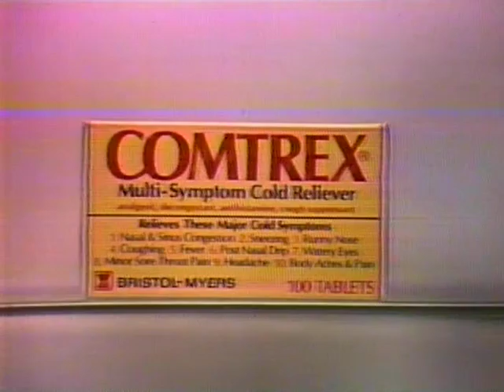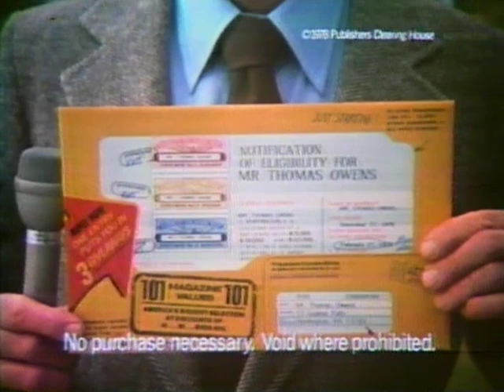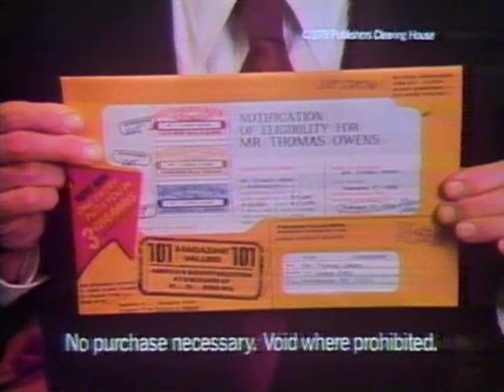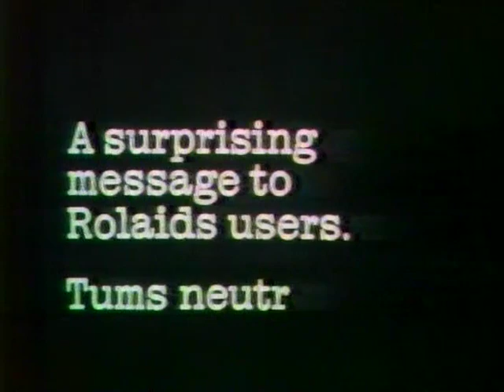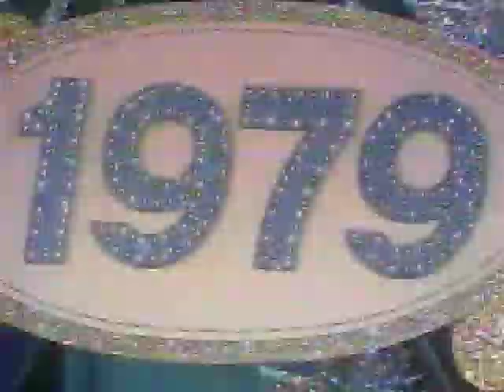70's Commercials Vol. 62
These commercials aired on CBS on December 31st, 1978.  Happy New Year!

2. Comtrex
3. Polaroid Polavision (With Danny Kaye)
4. Publisher's Clearing House
5. Pepto Bismol
6. "New Year's Eve With Guy Lombardo's Royal Canadians" (Featuring a look at Times Square and an extremely cheesy Jazz version of "Big Bad Leroy Brown")
7. Publisher's Clearing House
8. Airwick Stick Ups
9. Tums
10. Dial Soap
11. Lanacane
12. Grecian Formula 16
13. "New Year's Eve With Guy Lombardo's Royal Canadians"